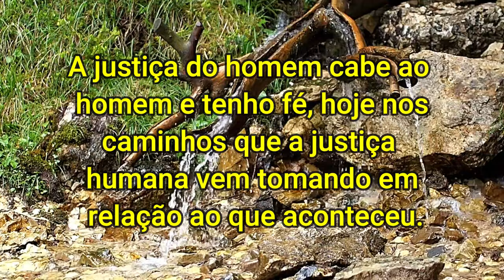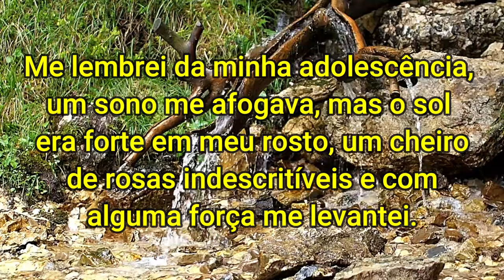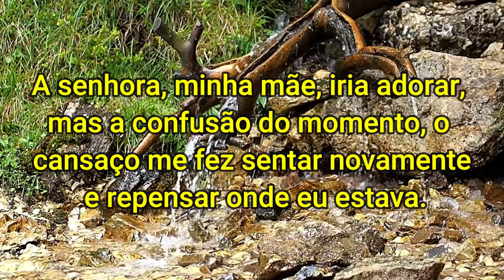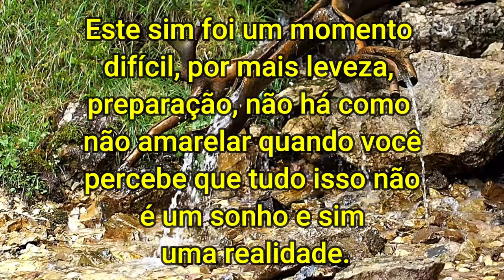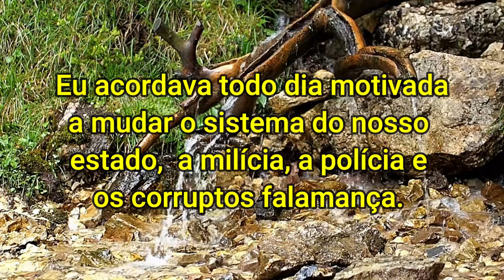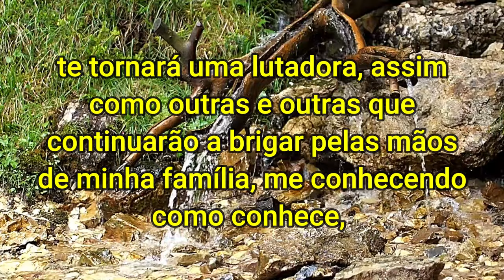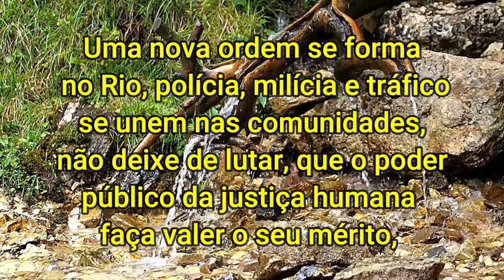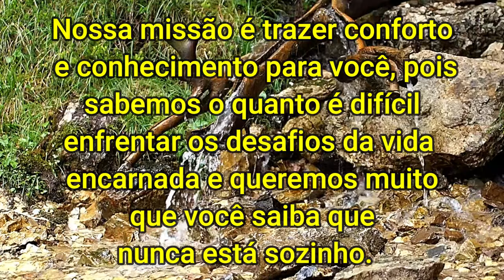Emocionante Carta Psicografada de Marielle Franco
Psicografia pelo Médium Antônio Neto, em 14 de 03 de 2019.

Gratidão!